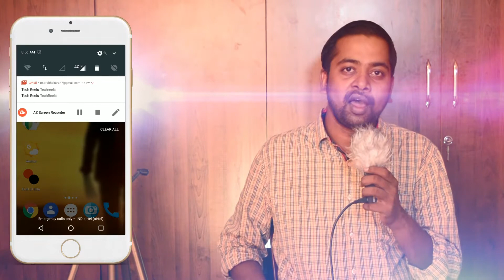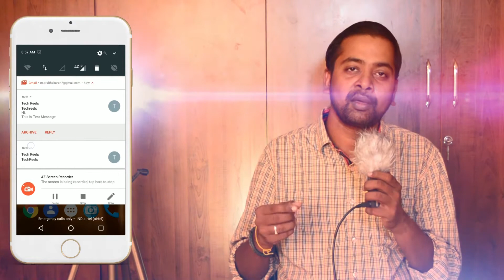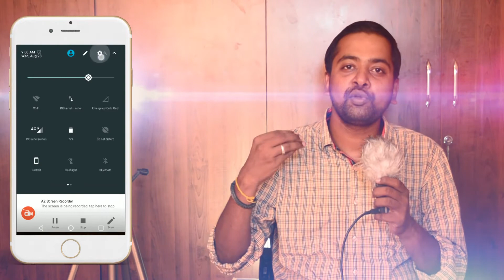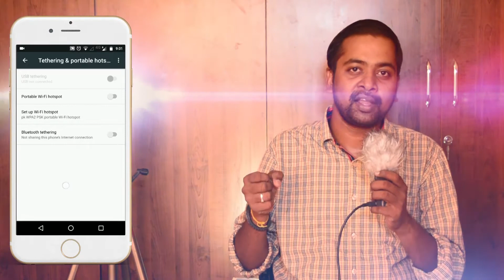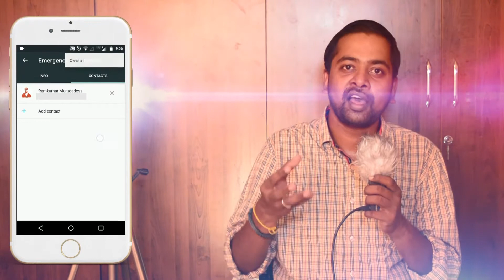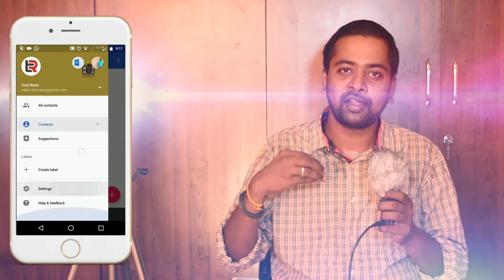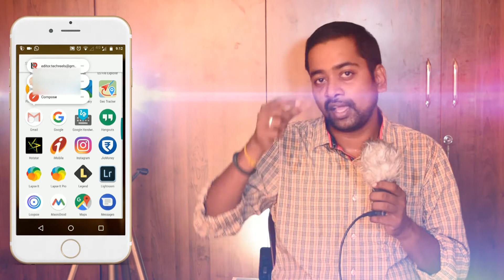Android Nougat Features - Part 2 | TechReels - Tamil